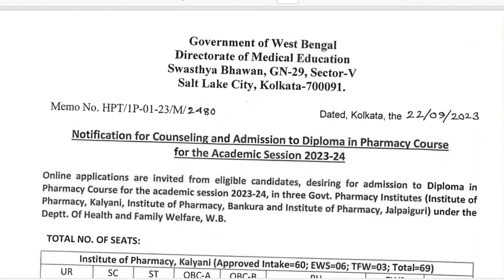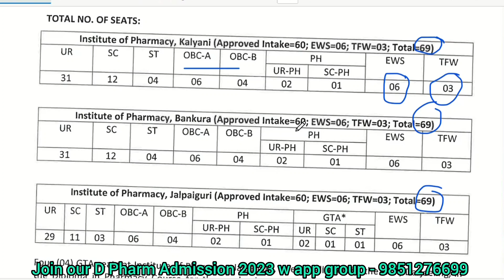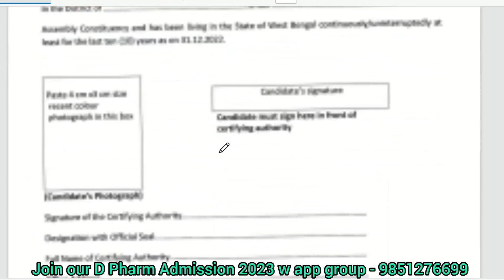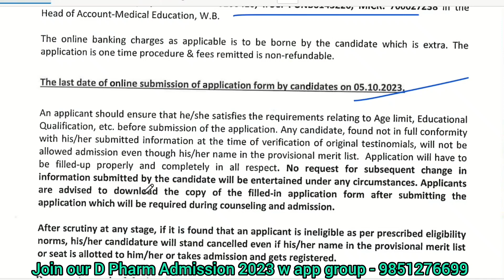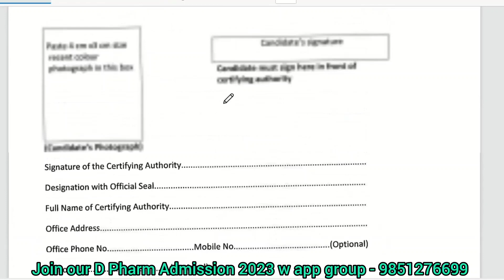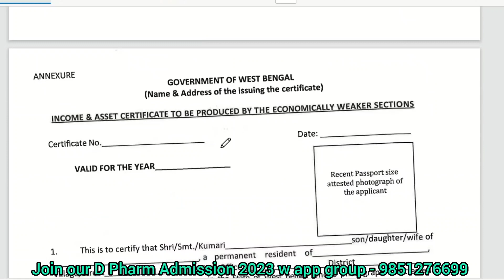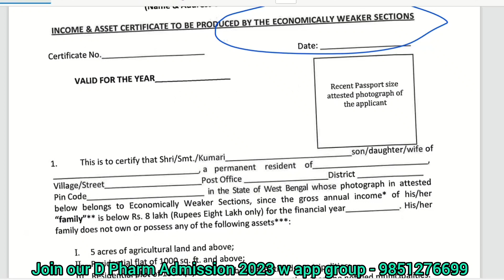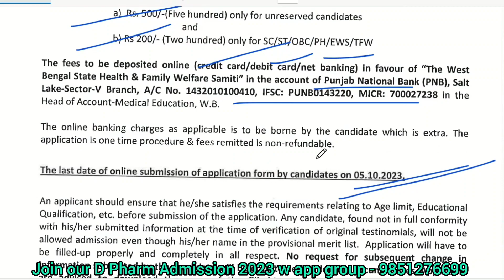Proforma for WBHEALTH D Pharm Admissions 2023 | Online Application for WBHEALTH D Pharmacy Admission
WBHEALTH এর D Pharm এ যারা 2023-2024 session এ এডমিশন নিতে চাও তারা ভিডিওটি দেখতে পারো এখানে বিস্তারিত আলোচনা করা D Pharm Admission এর Notification টি।

Diploma in pharmacy admission 2023  and Admission Notification for Online form fill up , Counseling and Admission in WBHEALTH D Pharmacy

Admission in Diploma in pharmacy
academic session 2023-24
Course details:-
Qualifications: 12th Passed with PCB/PCM
Eligibility: Indian citizens.
Age: Minimum 17 years old
Duration: 2years+3months internship(hospital training)
Institute types: Government

WBHEALTH D Pharm Admissions 2023 | Online Application for WBHEALTH D Pharm Admission | D Pharmacy

Wbhealth,
WBHEALTH_DPHARMA_2023,
D_PHARMA_ADMISSION_ONLINE_APPLICATION_2023
WBSCTE_NEW_NOTICE_2023
DIPLOMA_ADMISSION_2023
D_PHARMA_EXAM_DATE_2023
D_PHARMA_EXAM_ELIGIBILITY_CRITERIA_2023
D_PHARMA_EXAM_SYLLABUS_2023
D_PHARMA_COUNSELING_2023
WBSCTVESD_DIPLOMA_IN_PHARMACY_ADMISSION_2023
D_PHARMA_COURSE_2023
D_PHARMA_ADMISSION_2023
D_PHARMA_EXAM_PATTERN_2023
D_PHARMA_MERIT_LIST_2023
WBHEALTH_D_PHARMACY,
WBHEALTH_D_PHARMACY_SYLLABUS,
WBHEALTH_PHARMACY_SYLLABUS,
WBHEALTH_PHARMACY_COLLEGE_LIST,
WBHEALTH_D_PHARM_ADMISSION,
D_PHARM_SYLLABUS_WBHEALTH,
D_PHARM_WBHEALTH,
d_pharm_qualification ,
WBHETH_ADMISSION_2023,
WBHEALTH_D_PHARMACY_SYLLABUS,
WBHEALTH_D_PHARMACY_QUESTION_PAPER,
WBHEALTH_FORM_FILL_UP,
WBHEALTH_PHARMACY_FORM_FILL_UP_2023,
WBHEALTH_IS_AICTE_APPROVED,
WBSCTE_PHARMACY_MERIT_LIST_2022,
WEBSCTE_NEW,
WBSCTE_OFFICIAL_NOTIFICATION,
webscte_new_syllabus S,
wbscte_pharmacy_result ,
d_pharmacy_wbscte E,
wbscte_new_notice_2023  ,
WBSCTE_DPHARM_2023
wbscte_d_pharm_admission_2023
DIPLOMA_IN_PHARMACY_ADMISSION_2023